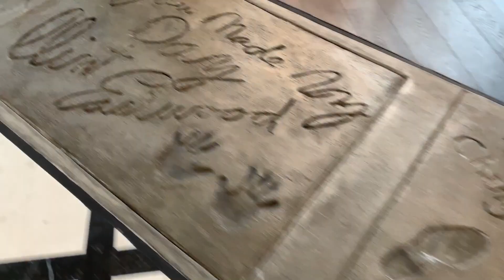57th Annual Alonzo Awards | Create the Vibe - Theatre Box San Diego, Aster Construction Services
2019 CREATE THE VIBE ALONZO AWARD
Theatre Box, Aster Construction Services, Inc.
Theatre Box San Diego opened its doors on December 14, 2018. The first of its kind, this new entertainment venue magnificently redefines the theater and dining experience. Built by Aster Construction Services for TCL Corporation and Sugar Factory, LLC., the renovation of the historic Pacific Theater building on 5th Ave. and G Street marks the new sweet spot in the heart of the Gaslamp Quarter. Set amongst the backdrop of Hollywood memorabilia and colorful confectionary walls, Theatre Box offers the sensational Sugar Factory American Brasserie, Chocolate Lounge, eight luxury dine-in theaters, and the 5th & Sky Rooftop Gardens & Lounge. Theatre Box, Sugar Factory, and Aster Construction Services are welcome contributors to Downtown San Diego's future.

This video was created by Pacific Reel Productions